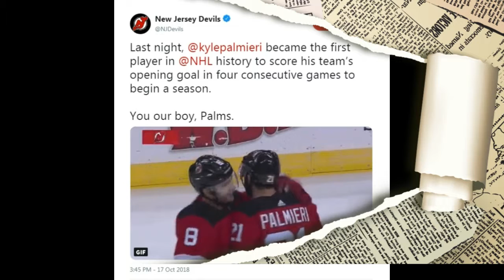Kyle Palmieri scores his team's opnening goals in four consequitive games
Kyle Palmieri of the New Jersey Devils has become the first player in NHL history to his team's opening goals in 4 consequitive games to start the season.